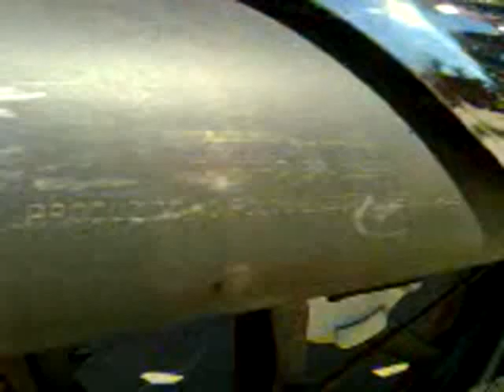fan esdi 150 com roda liga aro 17 da cg 150 sport (T) pneu twister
Fan esdi 150 2011 com roda de liga aro 17 (T) e Dianteiro Original da cg 150 sport pneu traseiro da twister medida 130/70-17, (D)aro 18 pneu Original da cg sport medida 80/100-18 alça modelo cb 300...